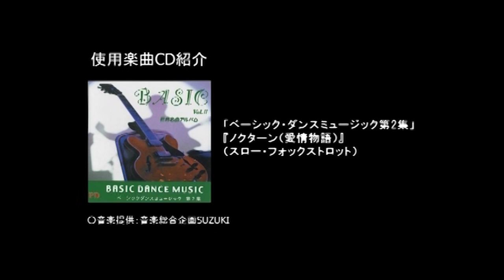【2013年9月号】田中英和先生のナチュラルダンシング講習会「後編～スロー＆タンゴの基本～」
■はじめに
本映像は月刊ダンスビュウの付録DVDに収録していたレッスン映像をノーカットでお届けしています。なお、本再生リスト内の各映像を収録したバックナンバーおよび3枚組DVDの販売は行っておりません。

いずれの映像および概要については、基本的にレッスン映像DVDを収録した本誌の発売時点のものです。そのため、視聴した時点とは名称や用語、テクニック、スタイルなどが異なる場合があることをご了承ください。

ダンスビュウ2013年9月号の付録DVDでスタンダード編の講師を務めるのは、ダンス界のレジェンド田中英和先生で、テーマはナチュラルダンシング講習会「後編～スロー＆タンゴの基本～」です。